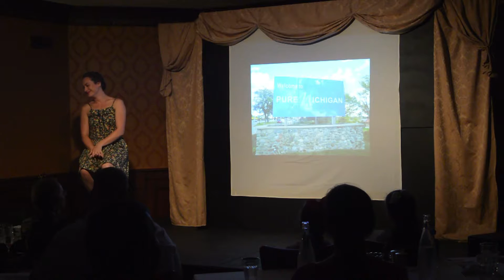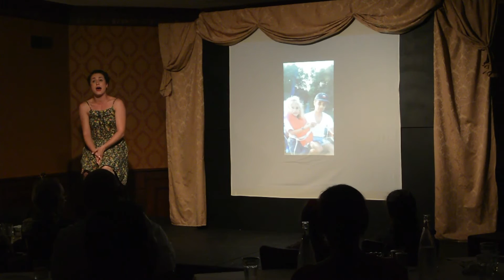I Was Born In Michigan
Jody Burns singing I Was Born In Michigan for Bella Musica's Gershwin/Berlin 2016 summer production.